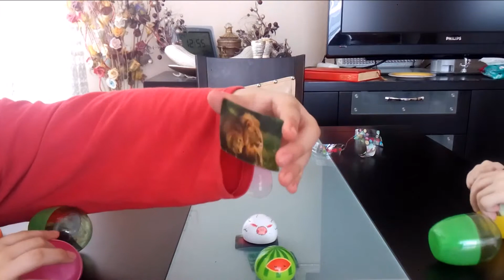6 Adet En Güzel Kinder Surpriz Yumurta Açılımı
6 Adet En Güzel Kinder Surpriz Yumurta Açılımı
6 eggs, open great surprise

surprise eggs Videos
On Easter Egg Videos
kinder surprise egg Videos
4 Turn the dough game Easter Egg Surprise Lego
kinder egg Videos
Open a surprise egg
Follow the surprise egg
egg surprise opening games
pepe
egg surprise opening game
a nylon
Play surprise egg opening game
Follow the surprise egg open
Surprise Egg Easter Egg !!! Disney CARS MARVEL